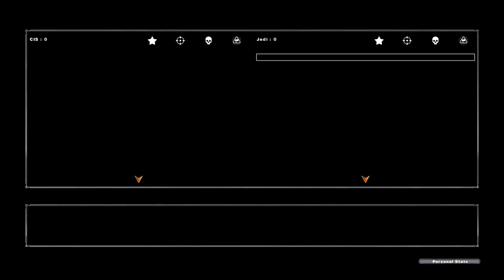Star Wars Battlefront 2 Mod | Hypori: Grievous Attacks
Watch in HD! Battlefront 2 Mod Hypori Grievous Attacks by Dann Boeing! This mod is based on the Battle of Hypori from the 2003 Star Wars Clone Wars micro series.
Star Wars: Battlefront II is a first and third-person shooter video game developed by Pandemic Studios, and published by LucasArts. The game is the sequel to the successful Star Wars: Battlefront and features new vehicles, characters, game mechanics, maps, and missions. The game was released in PAL regions on October 31, 2005 on the PlayStation 2, PlayStation Portable, Microsoft Windows, and Xbox platforms, and in North America on November 1 of the same year. It was later updated to be backwards compatible for the Xbox 360. It was also released on the PlayStation Store on October 20, 2009 for download on the PSP.
Note all mods are for PC only!